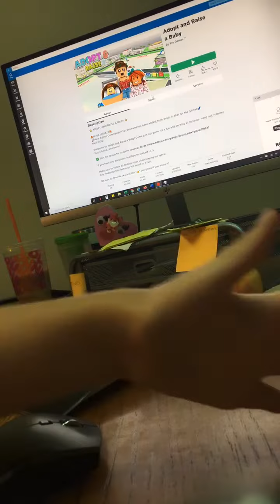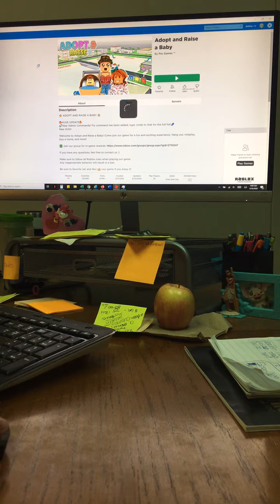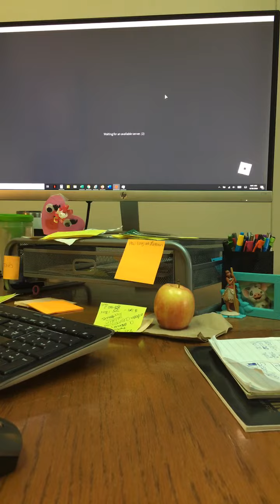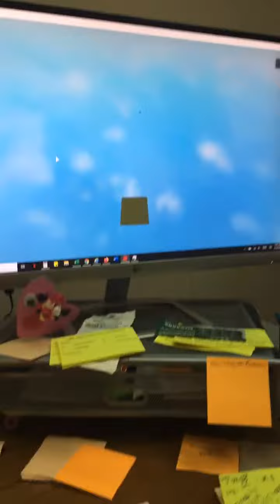Cont down part 2🎇🎆🌉